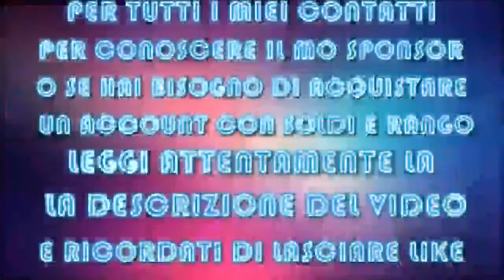NETFLIX REGALO DUE ACCOUNT FULL HD CHIUSO